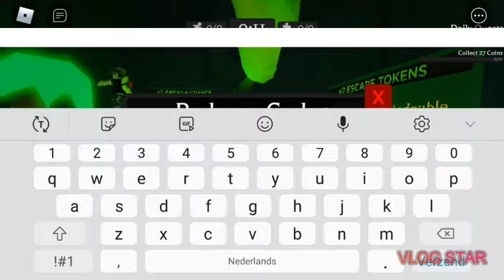how to get "golden" in banana eats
music i use H.A.Y
intro song adventures outro song unknown